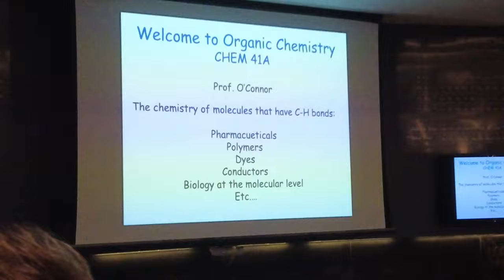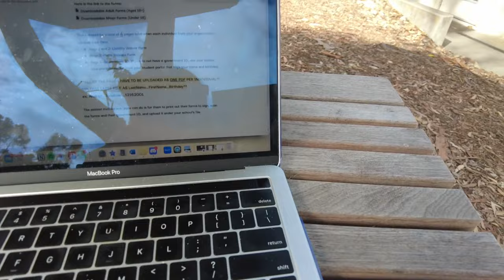UCSD WEEK 0 VLOG PT. 2!! (aj rafael concert, birch aquarium, and brunch)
pre midterm season😅

00:04- thursday (first day of school)
4:32- friday (aj rafael take me back tour)
15:26- saturday (birch aquarium)
20:42- sunday (brunch in la jolla)